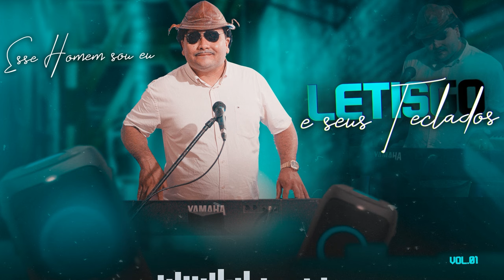Esse Homem Sou eu -Letisgo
A composição Letisgo. Produção  @studiopee Imperatriz  Maranhão